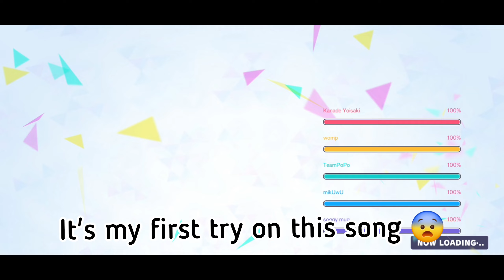Playing some songs before the 3rd anniversary 😨🦄🌈✨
What's Up? Pop!
Hatsune Creation Myth
Machinegun Poem Doll